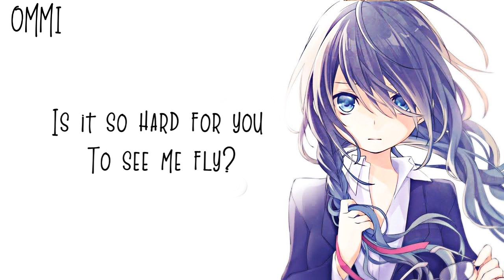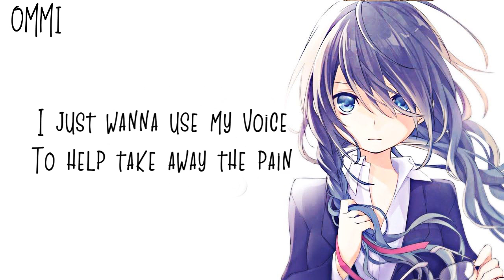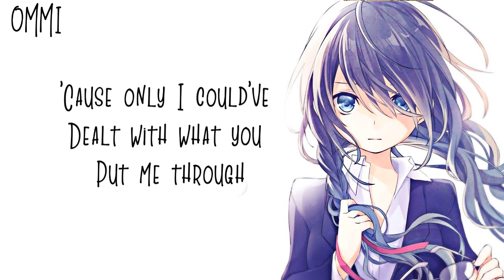Nightcore → The Bully ♪ (Sody) LYRICS ✔︎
►▬▬▬▬▬▬ ✘ SONG INFORMATION✘ ▬▬▬▬▬▬◄

☆ Name ➼ THE BULLY

☆ Artists ➼ SODY

☆ GENRE ➼ POP

►▬▬▬▬▬▬ ✘SUPPORT ARTIST✘ ▬▬▬▬▬▬◄

► SODY ❤

►  ORIGINAL SONG  ❤

►▬▬▬▬▬▬ ✘ INFORMATION✘ ▬▬▬▬▬▬◄

►▬▬▬▬▬▬ ✘ PROGRAMS USED ✘ ▬▬▬▬▬▬◄

►▬▬▬▬▬▬ ✘ DISCALIMER ✘ ▬▬▬▬▬▬◄

❤ JOHNNY ORLANDO ❤

❤ TOM WALKER ❤

❤ JAMES ARTHUR ❤

►▬▬▬▬▬▬ ✘ TAGS✘ ▬▬▬▬▬▬◄

the bully
sody the bully
the bully sody
sody the bully official video
the bully sody official video
sody the bully acoustics
sody the bully 8D audio
sody the bully cover
the bully sody cover
sody the bully remix
the bully sody remix
sody the bully reaction
the bully sody reaction
sody the bully live
the bully sody live
sody the bully lyrics
the bully sody lyrics
sody the bully nightcore
the bully sody nightcore

►▬▬▬▬▬▬ § LYRICS § ▬▬▬▬▬▬◄

[Verse 1]
You've given all the scars to heal your own
I've grown back stronger but you're still alone
You take it out on me as days go by
Is it so hard for you to see me fly?

[Pre-Chorus]
I feel sorry for your conscience
Does it eat you up?
Maybe over time, you'll find in you something to love

[Chorus]
I hope no one does to you what you did to me
I wouldn't wish it upon you, no not anybody
But only I could've dealt with what you put me through
Glad it happened to me and not you

[Verse 2]
I wonder if you'll ever recognise
That being different isn't such a crime
What if your daughter ever felt this way?
I don't think that you'd treat her the same

[Chorus]
'Cause only I could've dealt with what you put me through

[Bridge]
Even though you made a choice
To victimise my name
I just wanna use my voice
To help take away the pain